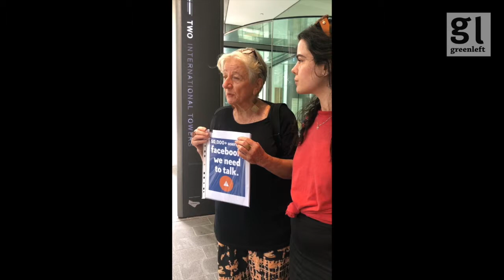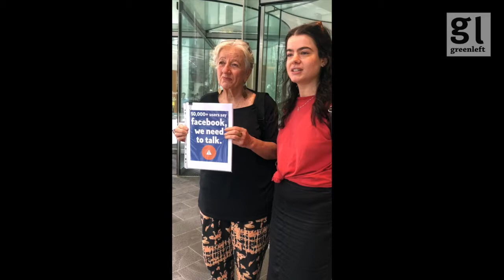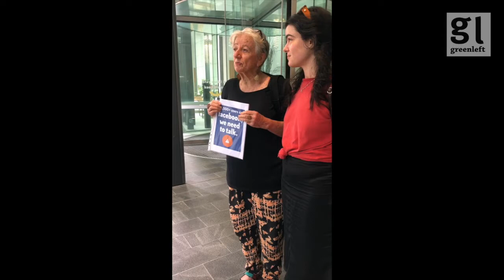Facebook challenged over political censorship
As a journalist for Green Left, Peter Boyle has experienced political censorship by Facebook. He has had photographs and reports removed from Facebook and he has been banned for various periods of time for posting reports on the Kurdish freedom struggle. So he was keen to accompany three activists from Jews Against the Occupation on a visit to Facebook's Sydney offices on February 24 to present a 50,000 signature petition by Jewish Voice for Peace calling on Facebook not to ban criticism of Israel, on the grounds of alleged antisemitism.